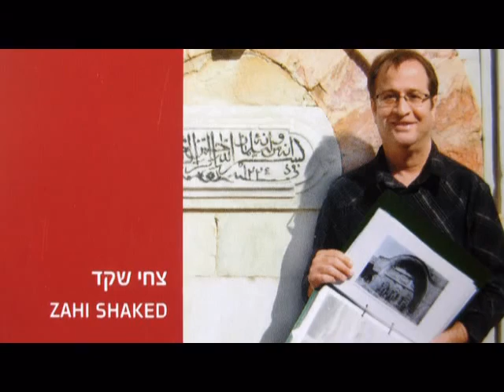הר הבית, ירושלים - מסע אל בית המקדש היהודי וקודש הקודשים. מורה דרך: צחי שקד